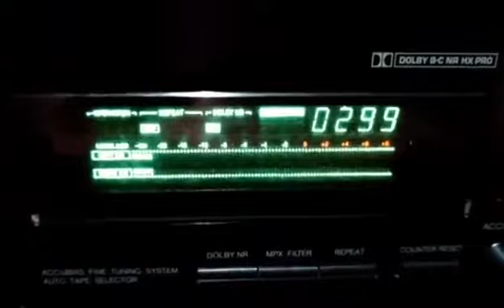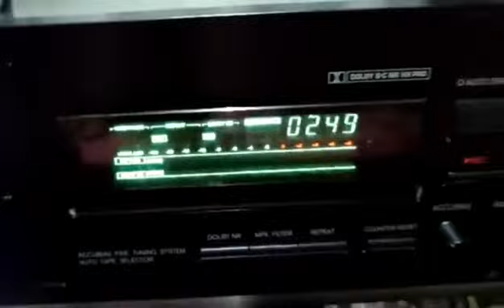Tape cassette Onkyo xuất Châu Âu, 220v-240v, đèn tia dài, chạy ngon, quắc xanh. Lh: 0858490677